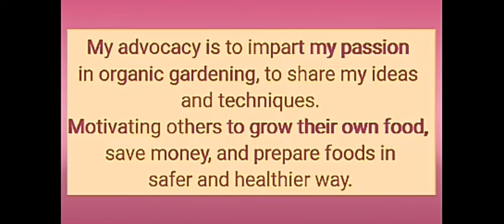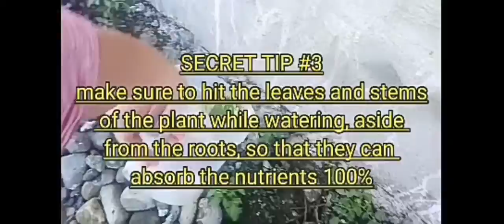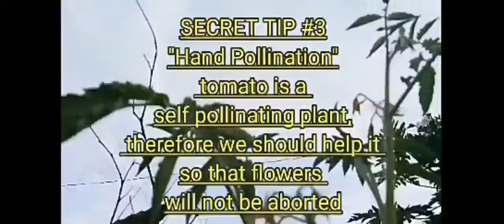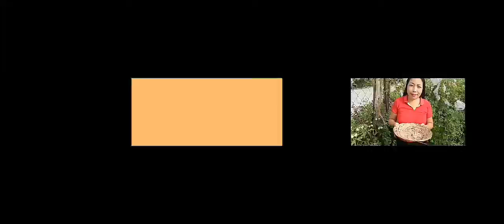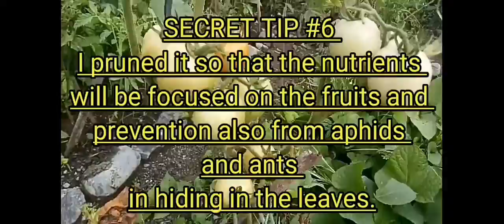SECRET TIPS REVEALED KUNG BAKIT HITIK SA BUNGA ANG TANIM KO NA KAMATIS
TOMATO SEEDS ARE NOT F1 VARIETY IT'S JUST A LEFTOVER FROM OUR KITCHEN. HOWEVER THE FRUITS ARE SO PLENTY WHEN I APPLIED ORGANIC MATERIALS. JUST LOOK AT THE VIDEO AND YOU WILL KNOW MY SECRET TIPS STEP BY
 STEP